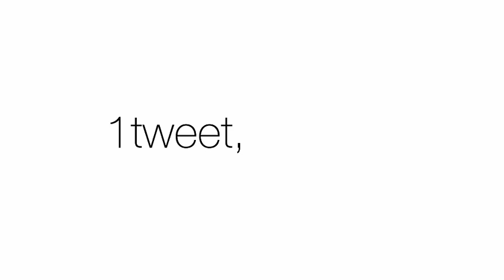Eva Longoria, Embajadora de L'Oréal Paris pide su deseo en el Día Internacional de la Mujer.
L'Oréal Paris y Marie Claire, celebran el Día Internacional de la Mujer.
Eva Longoria, Embajadora de L'Oréal Paris nos cuenta su deseo para este día.
¡Descúbrelo!